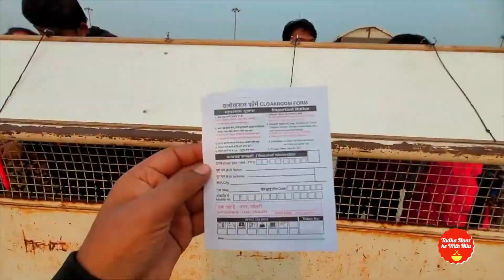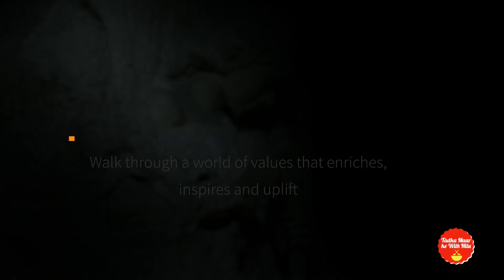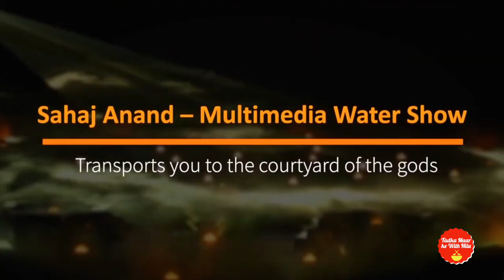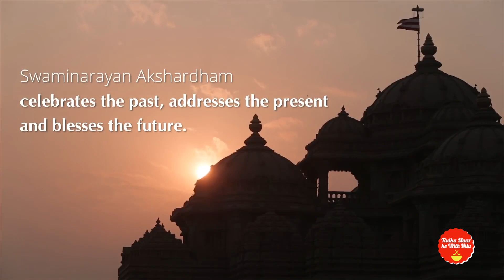Akshardham Temple Delhi | Akshardham Mandir Ticket Price | Akshardham Water Show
AKSHARDHAM MANDIR
Swaminarayan Akshardham is a Hindu temple, and spiritual-cultural campus in Delhi, India. The temple is close to the border with Noida. Also referred to as Akshardham Temple or Akshardham Delhi, the complex displays millennia of traditional and modern Hindu culture, spirituality, and architecture. Inspired by Yogiji Maharaj and created by Pramukh Swami Maharaj, it was constructed by BAPS.
   The temple was officially opened on 6 November 2005 by Pramukh Swami Maharaj in the presence of Dr. A. P. J. Abdul Kalam, Manmohan Singh, L.K Advani and B.L Joshi. The temple, at the centre of the complex, was built according to the Vastu shastra and Pancharatra shastra. In Swaminarayan Akshardham, similar to its predecessor Swaminarayan Akshardham in Gandhinagar, Gujarat, the main shrine is the focal point and maintains the central position of the entire complex. There are various exhibition halls which provide information about the life and work of Swaminarayan. The designers of the complex have adopted contemporary modes of communication and technology to create the various exhibition halls. The complex features an abhishek mandap, Sahaj Anand water show, a thematic garden, and three exhibitions namely Sahajanand Darshan (Hall of Values), Neelkanth Darshan (an IMAX film on the early life of Swaminarayan as the teenage yogi, Neelkanth), and Sanskruti Darshan (cultural boat ride). According to Swaminarayan Hinduism, the word Akshardham means the abode of Swaminarayan and believed by followers as a temporal home of God on earth.
location - NH 24, Pramukh Swami Maharaj Marg, New Delhi
Google map link - Akshardham 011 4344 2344

India travel video Indian culture visiting India Traveling India after a long time India travel and tourism Visit India tourism where to go for travel in India India travel vlog India ravel film India travel by foreigners India travel guide tour packages in India India travel India trip tourism in India Indian holidays best time t visit India India travel itinerary luxury India tours
akshardham temple near Noida, Uttar Pradesh
akshardham temple delhi timings and tickets price
akshardham tickets
swaminarayan akshardham temple
is akshardham temple open tomorrow
Is Akshardham ticket free?
अक्षरधाम का टिकट फ्री है?
What is the cost of Akshardham lighting show?
What is the timing of Akshardham night show?